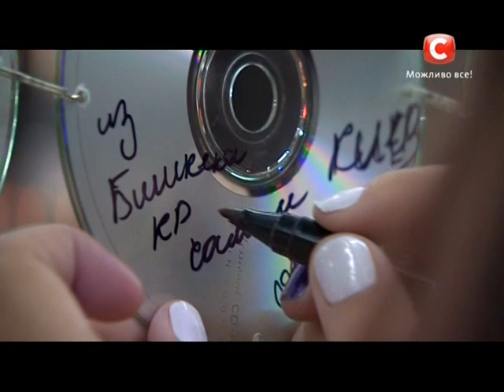«Х-фактор-5» /Айымжан Айылчиева (Аима)- История/ Донецк (06.09.2014)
Х-Factor-5 Ukraine  от 06  Сентября  Донецьк
Аима 15 лет, Школьница